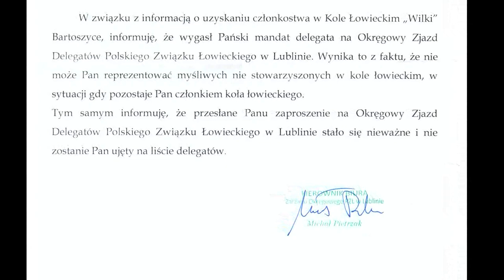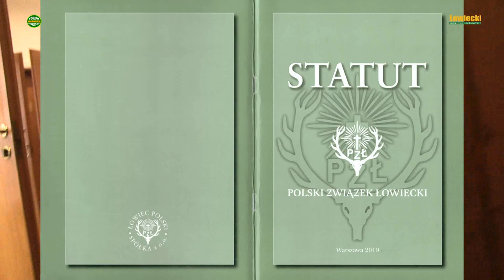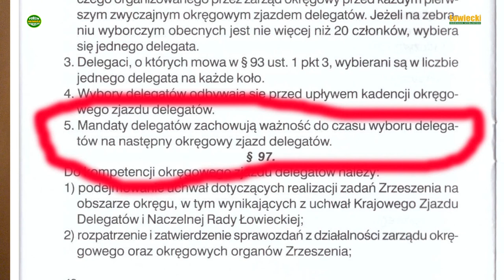Michał Pietrzak ustawia zjazd delegatów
Zostałem delegatem na Okręgowy Zjazd Delegatów. Mój mandat ma silne poparcie członków niestowarzyszonych. Na jeden dzień przed zjazdem otrzymałem pism podpisane nieznanym w organach okręgowych PZŁ w Lublinie nazwiskiem Michał Pietrzak. Na stemplu widnieje stanowisko, także dotąd nieznane w PZŁ - "kierownik biura". Ponieważ treść pisma wskazywała na fakt, iż podpisujący je nie zna zupełnie § 96 ust.5 Statutu PZŁ i nie posiada żadnych w tym względzie kompetencji, a kierują nim inne niż racjonalne przesłanki udałem się do siedziby Zarządu Okręgowego w Lublinie w celu wyjaśnienia sprawy. Michała Pietrzaka zastałem przed wejściem do siedziby ZO a więc w miejscu gdzie odbywa on rozmowy w obawie przed podsłuchem.

Treść otrzymanego pisma, stanowisko "kierownika biura" oraz pusty gabinet gdzie Michał Pietrzak wykonuje swoje czynności za drzwiami, na których ciągle widnieje tabliczka "ŁOWCZY OKRĘGOWY" można obejrzeć na załączonym wideo.

Treść otrzymanego pis